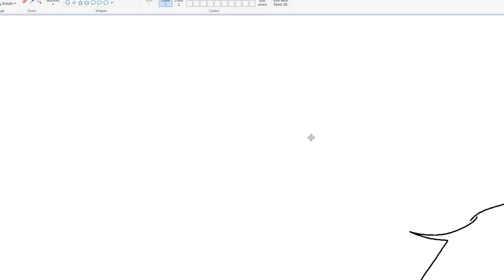EXCERPTS FROM MY DREAM JOURNAL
the song is creative exercise from mario paint btw lol